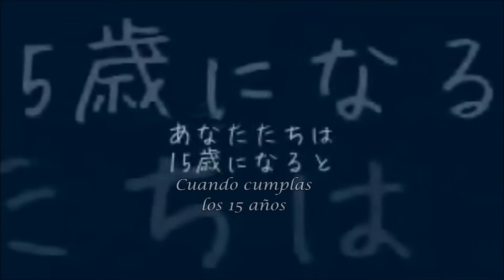Hatsune Miku V3 light_ La sirenita/the little mermaid(en Español) Vocaloid 4